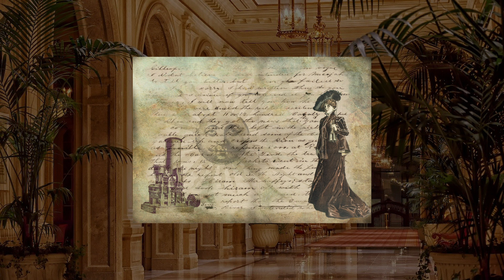일러스트레이터는 그림그릴때 무슨 생각을 할까? What do illustrators think when drawing?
What do illustrators think when drawing?

- 점심밥을 가장 많이 생각하고 주전부리를 먹는다.
- 캐릭터 그릴때 초집중한다.
- 캐릭터가 끝난 이 외의 것은 마음의 안정기가 찾아온다.
- 못그린 사물들에 후회한다.
- 기타 생각을하다가 그림이 끝난다. 😆

-I think of lunch the most.
-Focus on drawing characters.
-Anything other than the end of the character comes to the stability of the mind.
-I regret the things I couldn't draw.
-The painting ends while thinking of other things.
  ✨ 온라인 클래스 101 수강신청!